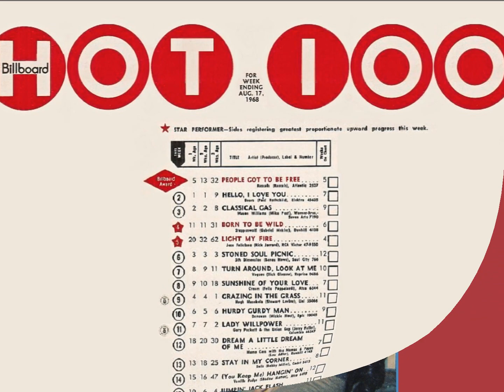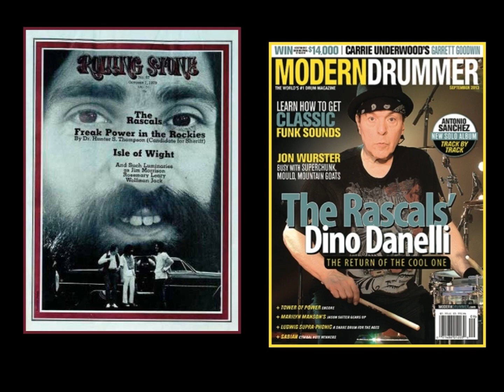"A Girl Like You" 💖 THE RASCALS 💖 "People Got To Be Free"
It Just Wasn't Summer "BackintheDay" Without The Rascals On The Radio! "A Girl Like You"~ Summer Of '67 & "People Got To Be Free" ~ Summer Of '68. Both Songs Were Written By Felix Cavaliere & Edward Brigati, Jr.